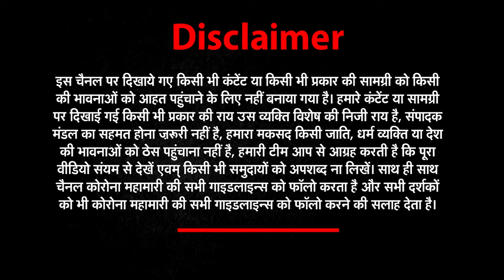Israel–Palestinian : युद्ध में हजारों लोगों ने गंवाई जान, कब लगेगा ब्रेक